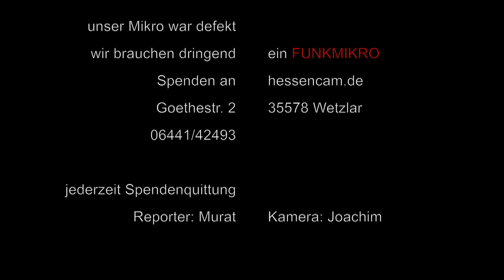kurz vor dem Weltuntergang 2012....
Straßen- Umfrage in Wetzlar zum "bevorstehenden Weltuntergang"